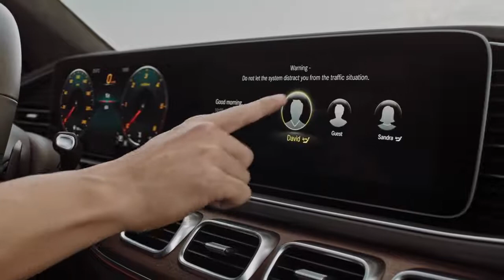01 Mercedes Benz GLE 2018 MBUX Mercedes Benz User Experience